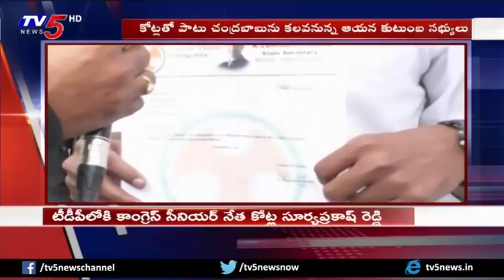Congress Leader Kotla Surya Prakash Reddy Likely To Join In TDP | TV5 News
Congress Leader Kotla Surya Prakash Reddy Likely To Join In TDP